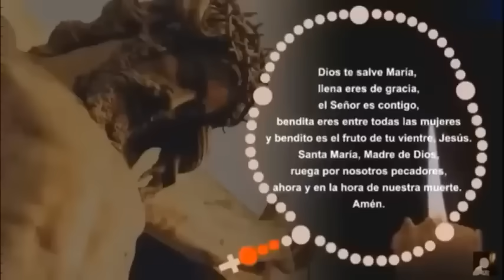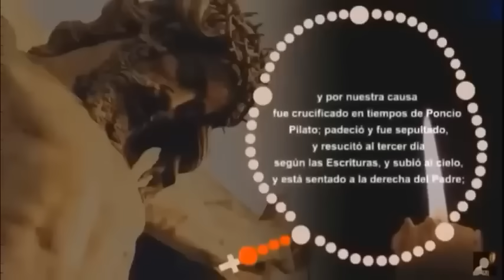LA CORONILLA DE LA DIVINA MISERICORDIA Martes 11 de Julio de 2024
SI QUIERE DARNOS UNA AYUDA.

PARA TRANSFERENCIAS DENTRO DE MÉXICO.
BANCO AZTECA
EDGAR EDUARDO PEREZ GASPERIN
Mi número de cuenta CLABE para donativos desde otros bancos (SPEI) es:
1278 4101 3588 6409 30
Mi número de cuenta para enviarme donativos dentro de Banco Azteca es: